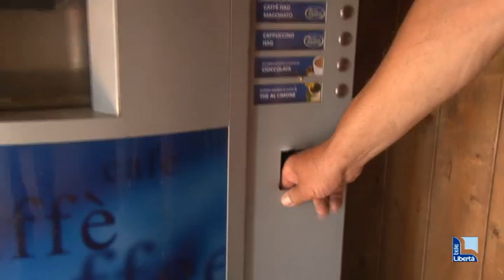Parco della Galleana senza pace: vandali nel chiosco, macchinette scassinate